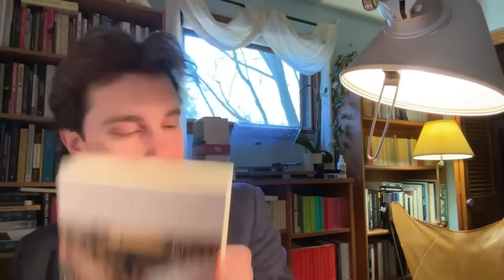Philosophy 101: The Dialectic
Hello everyone, in todays livestream lecture I try to provide a further explanation of the conceptual framework known as “the dialectic”. Skip to the end if you’d like to hear a quick summary of Fredric Jameson’s “3 names of the dialectic” (system/method/ideology).

Julian

The thumbnail is a painting titled “the poor poet” by Carl Spitzweg. I chose it because Hegel liked to philosophize in a nightgown and cap, and so this funny painting reminds me of him.